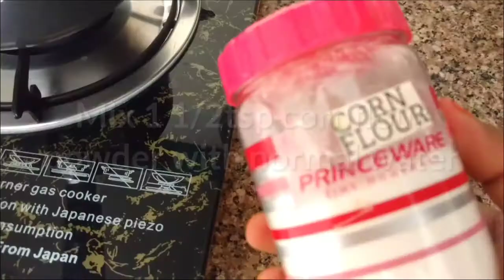लीची से बनाये जूस,आइस क्रीम,और फिरनी||litchi icecream, phirni,juice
litchi ice cream recipe,लिची आइस क्रीम, लिची जूस,लिची फिरनी बनाना आसान।आप बनाये खाये फिर अपने सुझाव मुझे बताये. मुझे ख़ुशी होगी कि आपलोगों को मेरी ये रेसिपी पसंद आया और हा लाइक और शेयर जरूर करें।धन्यवाद👍
litchi litchi juice#homemade ice cream